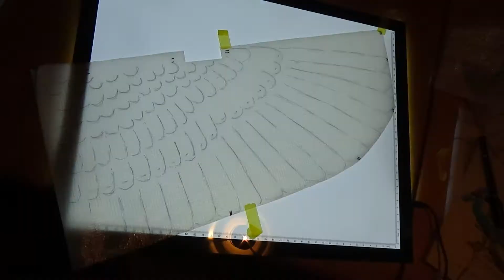SnowyOwl35iVV2-1: Third Test Flight 2 Auto Flight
PID Setting is almost OK.
Battery  240mAh3cell G3(3-4minutes)  and 600mAh (more 5nimutes)
Auto Flight.

width 95cm
length 49cm
Frame weight173g without Pixhawk GPS Battery RX

Servo: Inverted V (DM56 MicroServo*2)
Motor: Turnigy 2211 Brushless Indoor Motor 2300kv
ESC:H-KING 12A Fixed Wing Brushless Speed Controller
Battery:LiPo  one 240mAh3cell G3
Control: 3CH (a motor, V tail 2ch)
Gear :  66TM0.4 Acetal GWS EPS 4D (Stainless shaft3mm, 3mm ball bearing), First gear:  60TM0.4 GWS EPS D, 64P8TPinionWire(with 4mm ball bearing), Pinion Gear M04 12T
Film of a wing: Orcofilm EN158C
Micro 32bit Pixhawk Neo M8NGPS